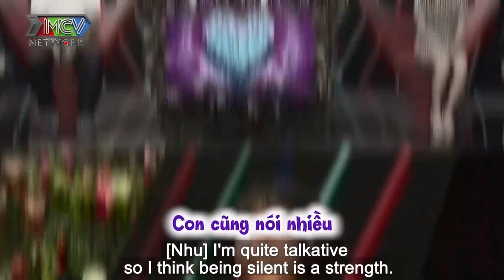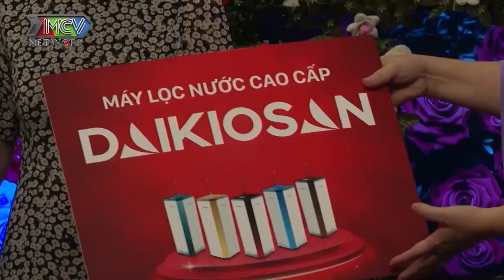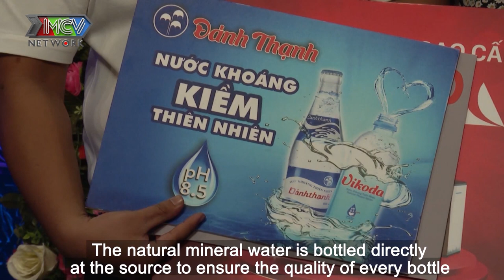Cặp đôi CHƯA CÓ NỤ HÔN ĐẦU trúng bùa yêu ngay lần đầu gặp mặt BẤM NÚT LIA LỊA để đóng dấu hẹn hò